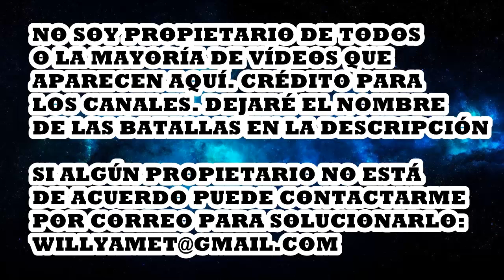7 TIPOS DE AMIGOS en Batallas de Gallos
Buenas! Hoy traigo 7 tipos de amigos relacionados con batalleros, en este caso Dary, Dtoke, Stigma, Kodigo, Invert, Navalha, Misionero.
Batallas que aparecen en el vídeo:
1. Dary vs Zkin
2. Dary Kostan vs Jado Mauri
3. Kodigo vs Dref Killah
4. Navalha vs Babi
5. Dtoke vs Sony
6. Invert vs Errece
7. Stigma vs Sony
8. Dtoke vs Stigma
9. Papo vs Klan
10. Dtoke vs Jony B